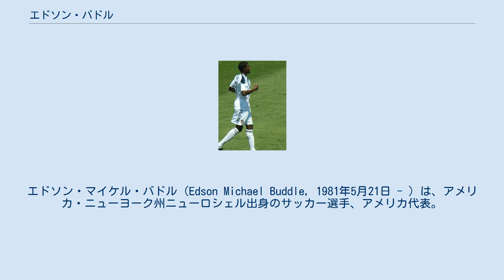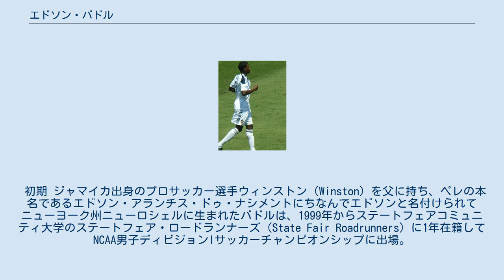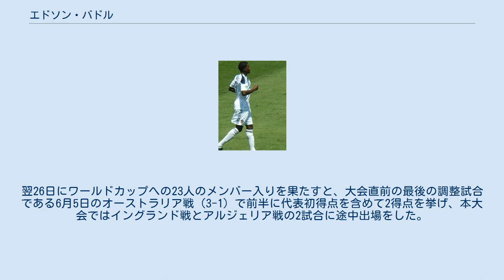エドソン・バドル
エドソン・マイケル・バドル（Edson Michael Buddle, 1981年5月21日 - ）は、アメリカ・ニューヨーク州ニューロシェル出身のサッカー選手、アメリカ代表。
ポジションはセンターフォワード。
 2000年にUSL1部リーグの前身にあたるAリーグのロングアイランド・ラフライダーズ（en）でキャリアを始め、その後、2001年から2010年までにメジャーリーグサッカーのコロンバス・クルー、ニューヨーク・レッドブルズ、トロントFC、ロサンゼルス・ギャラクシーに在籍する。
ドイツ2部FCインゴルシュタット04への在籍を経てロサンゼルス・ギャラクシーに復帰した。
アメリカ代表としては、2010 FIFAワールドカップで2試合に出場した。
 初期 ジャマイカ出身のプロサッカー選手ウィンストン（Winston）を父に持ち、ペレの本名であるエドソン・アランチス・ドゥ・ナシメントにちなんでエドソンと名付けられてニューヨーク州ニューロシェルに生まれたバドルは、1999年からステートフェアコミュニティ大学のステートフェア・ロードランナーズ（State Fair Roadrunners）に1年在籍してNCAA男子ディビジョンIサッカーチャンピオンシップに出場。
2000年にはAリーグのロングアイランド・ラフライダーズ（en）と契約してプロキャリアを始め、11得点4アシストでチームの北東部地区優勝に貢献し、新人賞の最終候補に選出された。
 MLS Aリーグでのパフォーマンスから上位リーグであるメジャーリーグサッカーの関心を集め、2001年のMLSスーパードラフトで全体の27番目にコロンバス・クルーから指名されて入団した。
1年目は僅か556分という短時間の出場機会ながらも3得点2アシストを挙げて自身の才能を示すことに成功し、翌年の21歳の時には出場時間1304分9試合5アシストを記録することでリーグ最高の若手ストライカーの1人としての地位を確立。
また、USオープンカップのタイトルを獲得した。
2002年シーズンは、負傷の問題に悩まされて先発出場が16試合だったものの、苦しむ中で9得点4アシストを記録し、翌2004年シーズンも同様に負傷により多くの出場機会を逃しながらも先発20試合で11得点2アシストを記録した。
9得点2アシストを記録した2005年シーズンは、コロンバスの警察の指示によって路肩に停車した際に飲酒テストを拒否したことで"薬物乱用とメンタルヘルス"の方針によって1ヶ月の出場停止の処分となっていた。
 2006年シーズンは、エディ・ガヴァン（en）とクリス・リーチ（en）の2名とのトレードでニューヨーク・レッドブルズと契約。
しかし、足の負傷の影響から僅か6得点にとどまる失望の結果となり、同年の11月22日にティム・リーガン（en）とのトレードでトロントFCへ放出された。
トロントでは、10試合0得点とレッドブルズの時以上に結果を残せずにいたが、2007年5月12日にBMOフィールドで行われたシカゴ・ファイアー戦（3-1）でクラブ史上初のMLSでの得点を記録したダニー・ディチオ（en）の得点をアシストしている。
 2007年6月13日にタイロン・マーシャル（en）とのトレードでロサンゼルス・ギャラクシーと契約し、6月17日のレアル・ソルトレイク戦（3-2）で初得点を挙げた。
移籍当初のチームの前線にカルロス・ルイス（en）、ランドン・ドノバン、アラン・ゴードン（en）の存在があったために定位置を確保することは厳しいと予想されていたが、ルイスの負傷やドノバンが代表で度々離脱した好機を活かし、先発の座を掴んで得点を量産していくことになる。
 第8週目のFCダラス戦と第12週目のサンノゼ・アースクエイクス戦でハットトリックを達成し、それぞれ週間最優秀選手賞に選出される活躍を見せており、後者の試合後に同僚のデイビッド・ベッカムから「エドソンは試合毎に良くなっている。彼はそれを今夜証明した」と称賛され、2008年6月22日の古巣コロンバス・クルー戦でシーズン9得点目を挙げると、ルート・フリット監督からは「真のプロであり、非常に満足」...